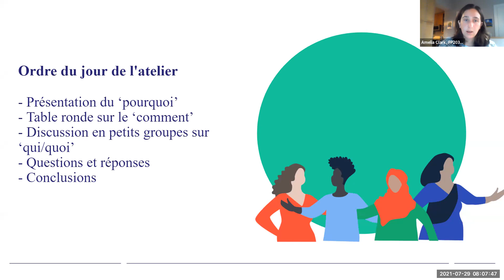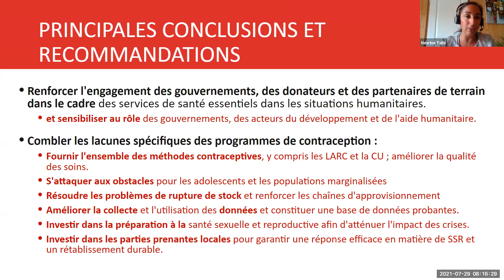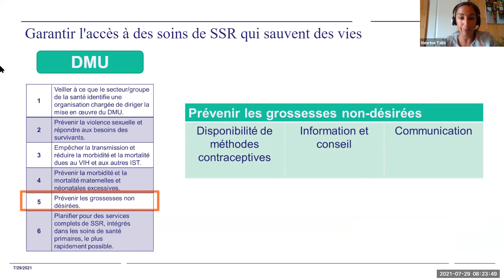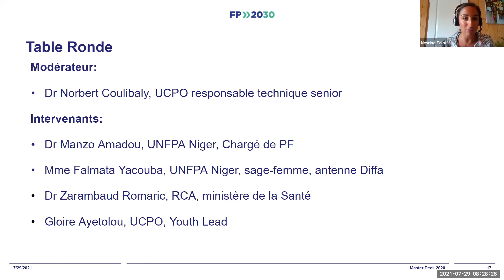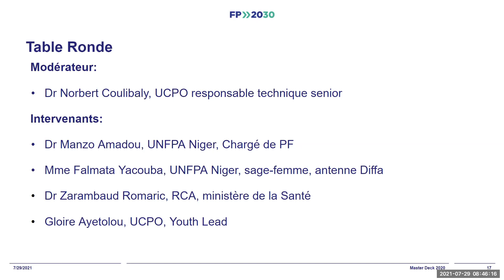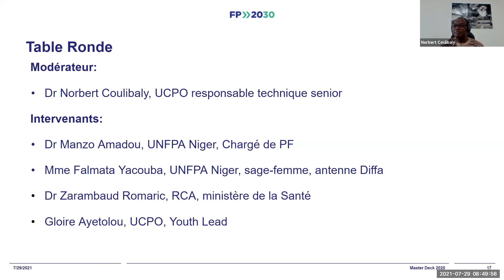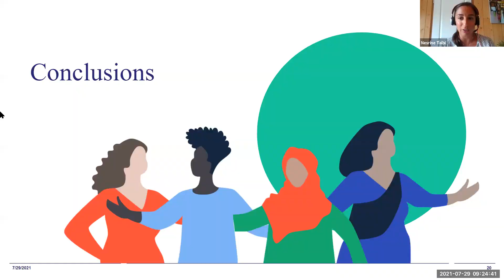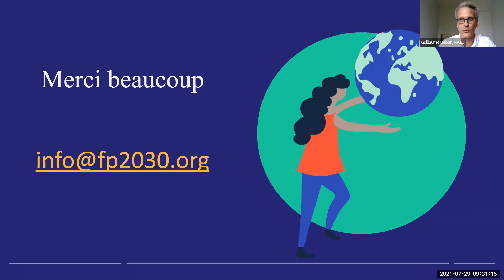Integrer la préparation, la réponse et la résilience aux urgences dans les engagements FP2030